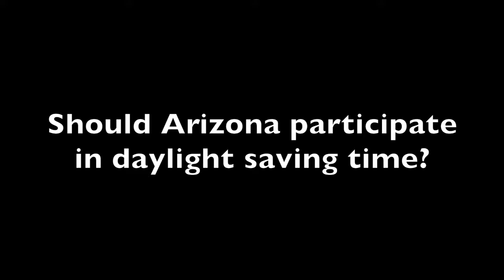daylight saving time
Our weekly installment of the Herald/Review’s Know Your Neighbor asks:”Should Arizona participate in daylight saving time?”